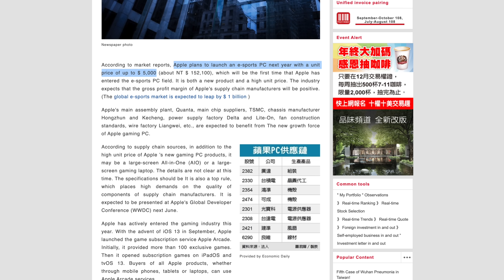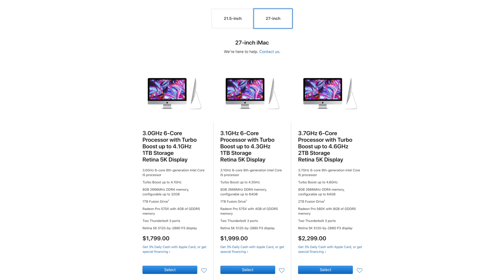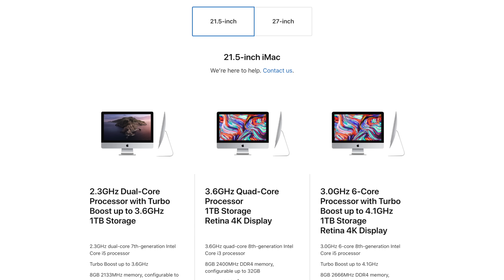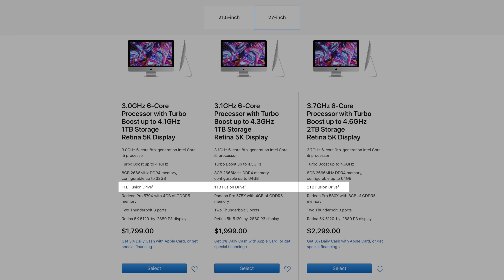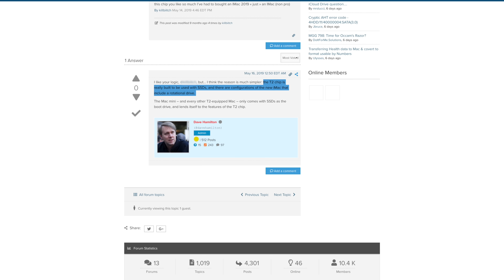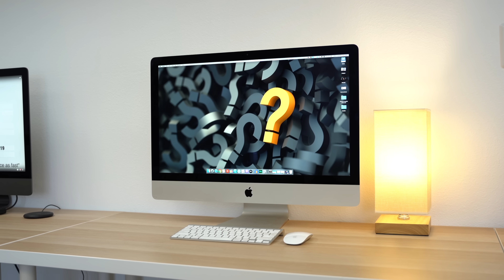New 2020 iMac - Everything you NEED to know!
The 2020 iMac refresh is rumored to be coming some time this year! We go through rumors and the Top 6 features you should expect!
Can't Wait?

Apple's iMac hasn't been redesigned in a VERY VERY long time. We're hoping that they finally will some time this year.

We expect Apple to slim down the display bezels and possibly change some of the display tech. (more on that in the video)

We'll also give you a list of the Top 6 features you should expect in the 2020 iMac, as well as the expected release date.

We should see new 10th-gen Intel processors, as well as a switch to AMD's Navi-based graphics, like the 5700 XT.

Hopefully, we'll get some improved cooling, and a few other features as well.